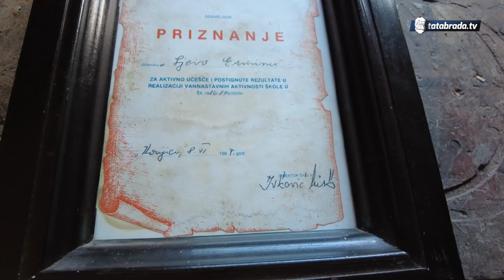OD NATUCANJA DO REMEK-DJELA!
Koliko je bitno imati talenta za nešto toliko je bitno imati i adekvatnu podršku prijatelja, porodice i voljenih osoba. Ermin Ljevo to dokazuje u svojoj priči gdje nam zajedno sa suprugom Azrom demonstrira kako otprilike izlega jedan njihov dan u umjetničko-zanatskoj radionici u kojoj oni sve češće provode svoje dane.

ĆEHAJE B.B,
Srebrenik 75350